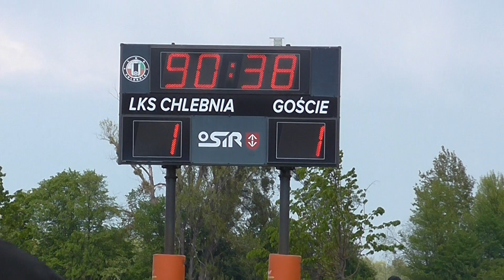LKS CHLEBNIA 2006-LKS JEDNOŚĆ ŻABIENIEC 2006 II połowa meczu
Mecz rozegrany w dniu 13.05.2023 o godzinie 12.30 w Chlebni.
Po dobrym spotkaniu remis 1-1.